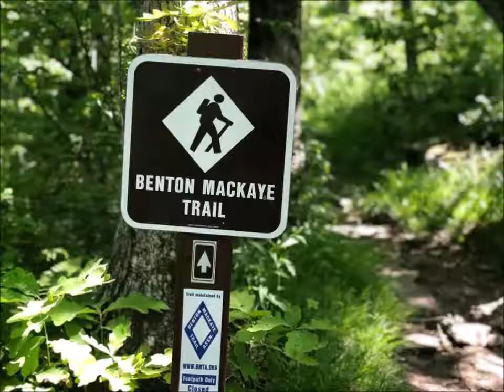Sue & Dave Benton MacKaye Trail Maintainers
Sue & Dave are Benton MacKaye Trail Maintainers and invite you to join them.